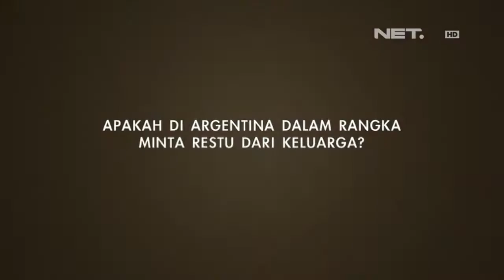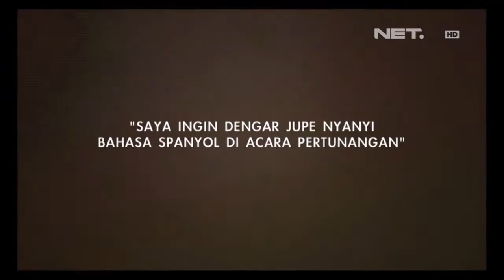Entertainment News - Gaston pulang ke Indonesia setelah restu